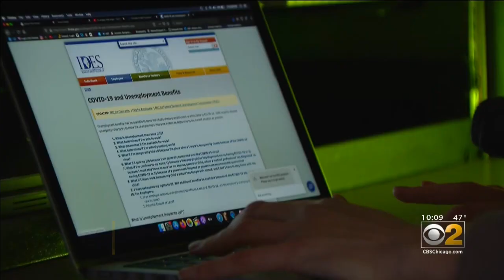Glitches In Unemployment System For Gig Workers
This was the first day for the Pandemic Unemployment Assistance plan for gig and 1099 workers to receive unemployment benefits in Illinois.